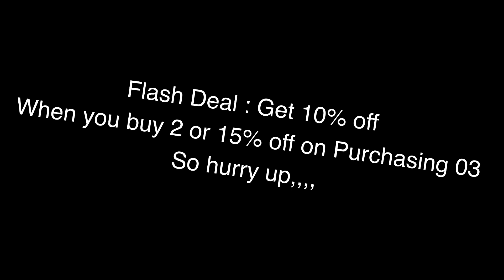Priyaasi Bumber Offer| Online dhamaka | Best Jewellery Collection